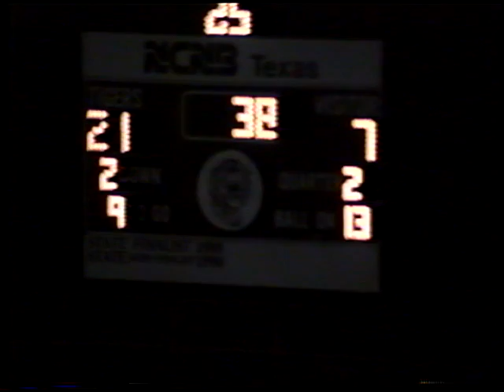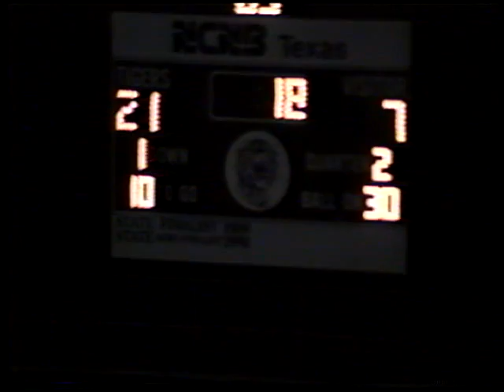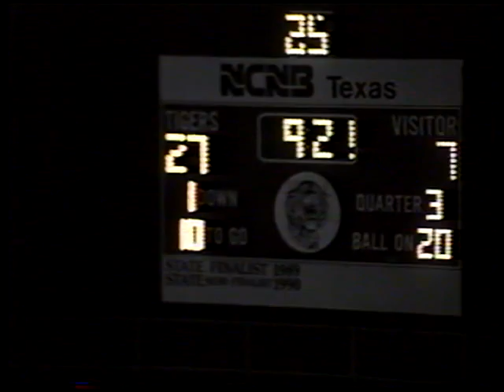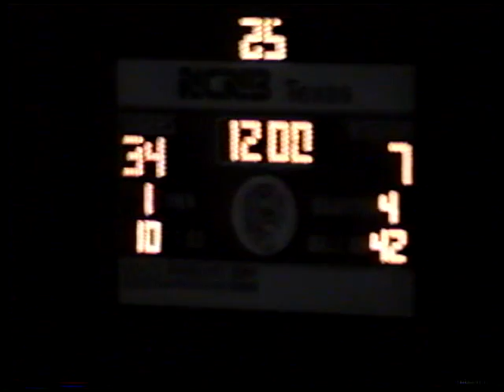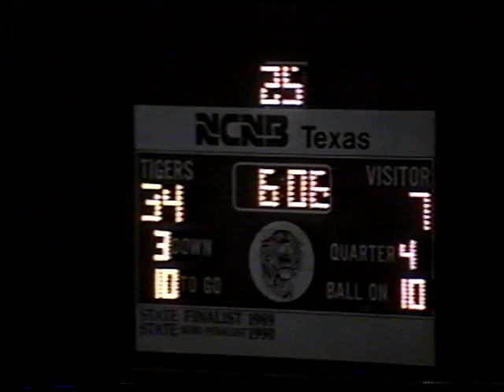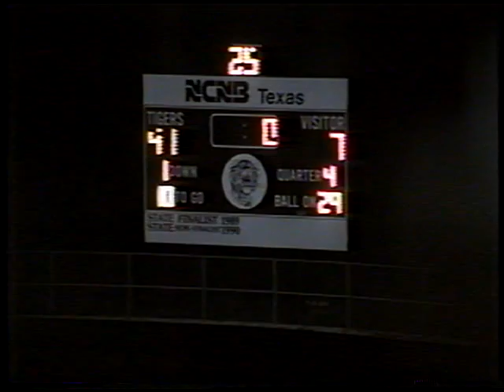1991 Magnolia 2